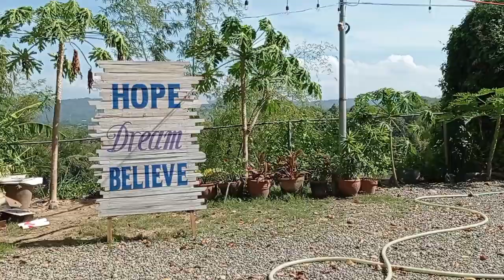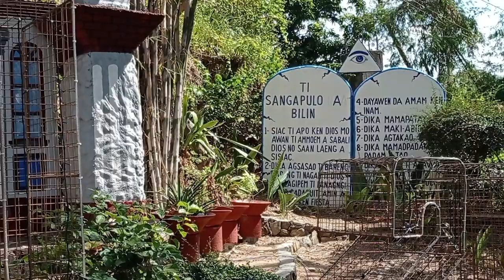Mountain View along the Road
mountain view tour
mountain view downtown
mountain view,
4 the road